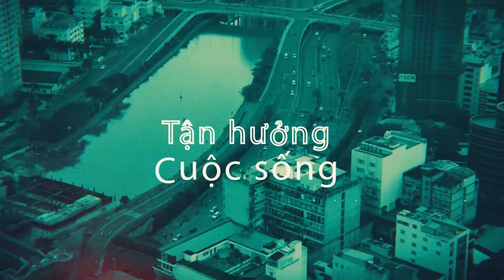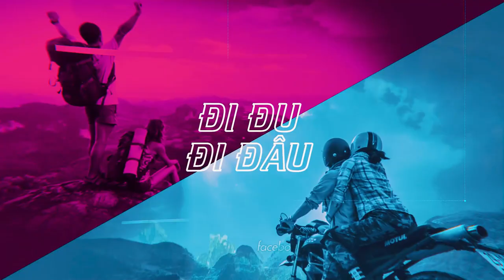ĐI ĐU ĐI ĐÂU I Loài hoa biểu tượng vùng đất Tây Nguyên.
Hoa cà phê chính là một trong những biểu tượng của vùng đất Tây Nguyên xinh đẹp và phóng khoáng. Chỉ với một màu trắng tinh khôi ấy, giản đơn và thuần khiết, hoa cà phê sẽ khiến bao người say mê chiêm ngưỡng và rồi phải lòng, yêu mến ngay từ lần đầu tiên. Dẫu cho tôi hay bạn đã từng ngắm hoa cà phê nhiều lần không kể xiết thì dường như lần nào cũng không khỏi bâng khuâng. Hoa cà phê lúc nào cũng có sức hút lạ kỳ, như được ban cho một cái duyên làm mê hoặc hầu hết những ai trông thấy nó. Có thể nói hoa café đẹp từ sắc cả hương.